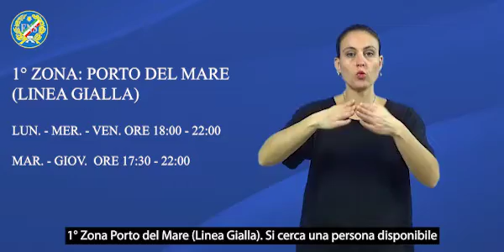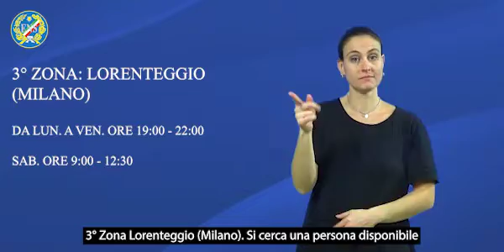30/24 - OFFERTA DI LAVORO PER ADDETTO ALLE PULIZIE